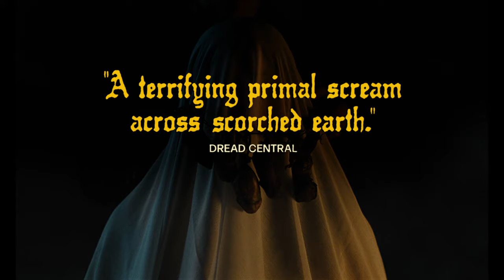The Seeding - Official Trailer (2024) Scott Haze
In The Seeding, a hiker lost in the desert takes refuge with a woman living alone, and soon discovers that she might not be there willingly. Directed by Barnaby Clay (Shot! The Psych-Spiritual Mantra of Rock), the film stars Scott Haze (Venom, Jurassic World Dominion) and Kate Lyn Sheil (You're Next, V/H/S).